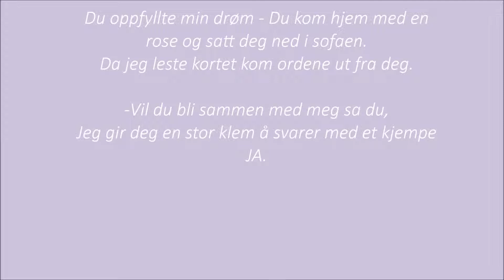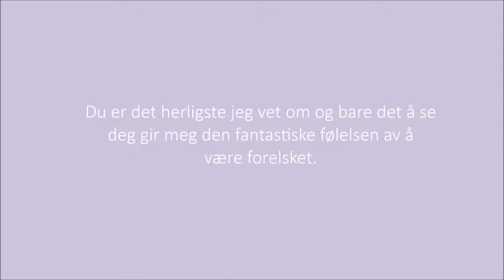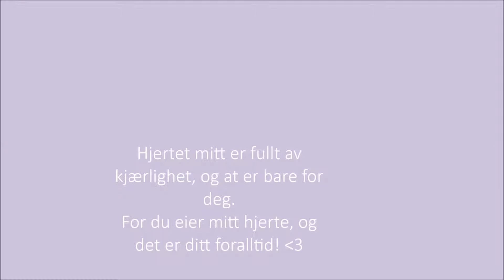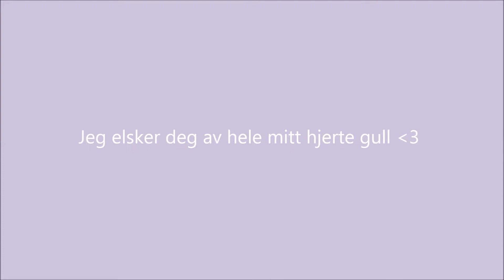Verdens beste kjæreste